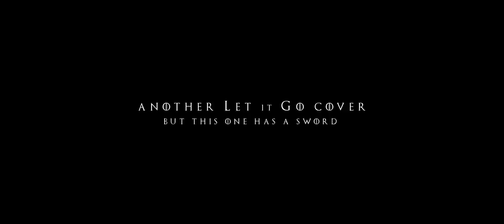Let It Go - In the Style of Game of Thrones - "Let Them Come"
NOW AVAILABLE FOR DOWNLOAD!!

Music Video for the cover of "Let it Go" sung by Caleb Hyles

Video directed by Amos Sussigan
Producers - Amos Sussigan - Pietro Torrisi

Music Produced, Arranged and Recorded by Fabian Egger
Based on "Let it Go," composed by Kristen Anderson-Lopez and Robert Lopez

Vocals - Caleb Hyles
Additional Vocals - Chiara Dubey

Electric Bass - Walter Allmon
Guitar - Philip Näslund

Additional Instruments Recorded and Arranged by Jude Rigby
(Violin, Flute, Cello and Additional Vocals)
Engineered by Patrick Carinci and Nicola Mellini at Box Studio, Locarno, Switzerland

Mixed by Russell Steedle and Fabian Egger

Director of Photography - Pietro Torrisi
Starring - Caleb Hyles
Editor - Seth Stoltenow
1st AD - David W. Spencer
2nd AD - Stepy Kamei
1st AC - Karim Bekasami
2nd AC - Nika Braun
Camera PA - Nika Braun
Steadycam Operator - Andre Chesini
Crane Operator - Victor Pancerev
Costume - Amos Sussigan, Kara Howell
Drone Pilot - David Ammons
Gaffer - Paul Cannon
Key Grip - Seth Stoltenow
Grip - Thomas Drewitt
Assistant to Mr. Hyles - Kara Howell
Make-up - Brittany Kane
Production Designer - Amos Sussigan
Consultant - Dan Lund
PA - Jo Roy
VFX Artists - Seth Stoltenow, Lucas Libardi, Amos Sussigan
Colorist - Pietro Torrisi
Behind the Scenes - Alberto Engeli
Publicist: Brigitte Haase

Special Thanks: Raffael Dickreuter, Brigitte Haase, Marsha Feldman, Carlos Calderon, Sid Maganti